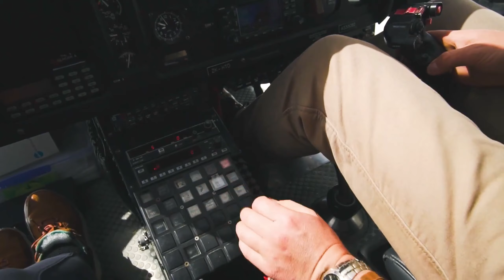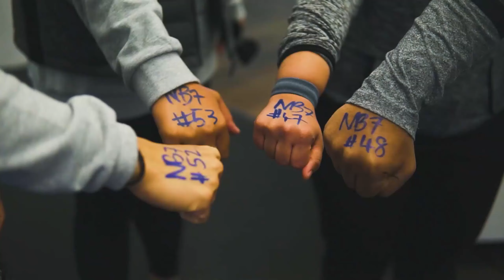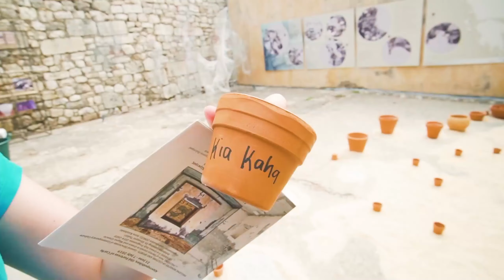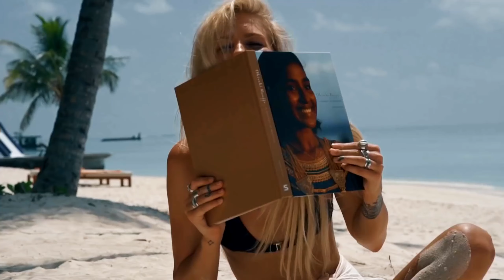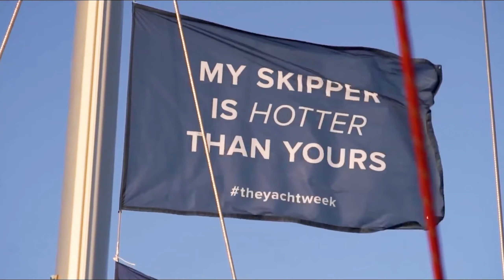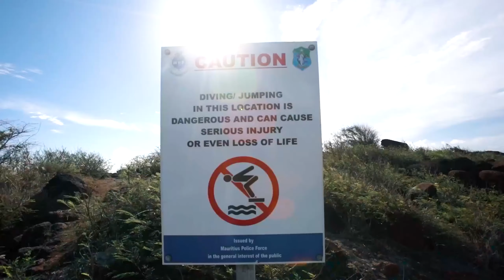ХИТЫ 2022🔝Лучшая Музыка 2022🏖️ Зарубежные песни Хиты 🏖️ Популярные Песни Слушать Бесплатно 2022